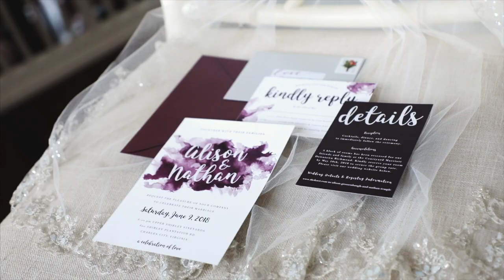Ali & Nathan | Upper Shirley Vineyard Cinematic Wedding